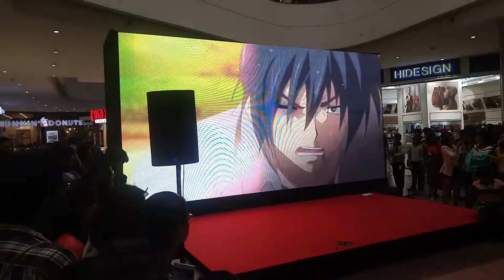Anime Music Video(AMV) 3; Animecon Chennai 2018 Anime Music Video (AMV) contest